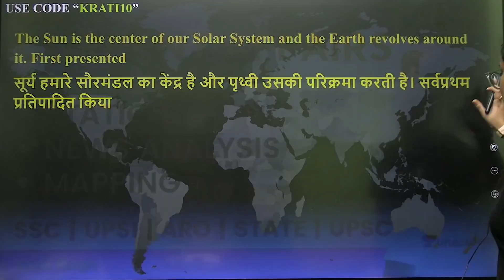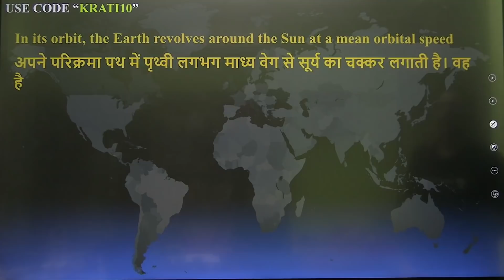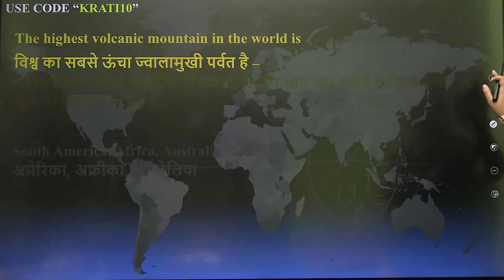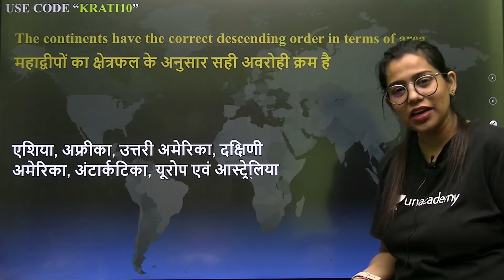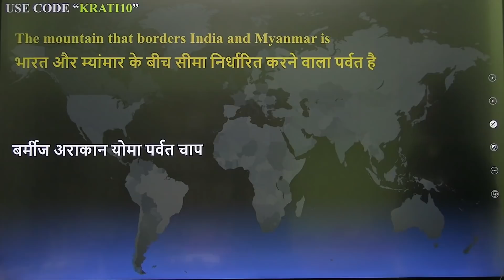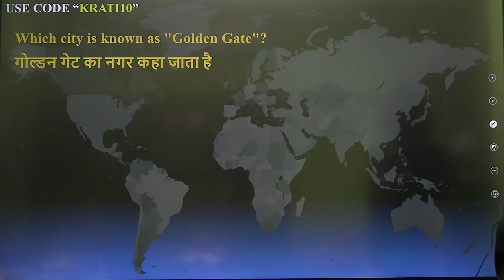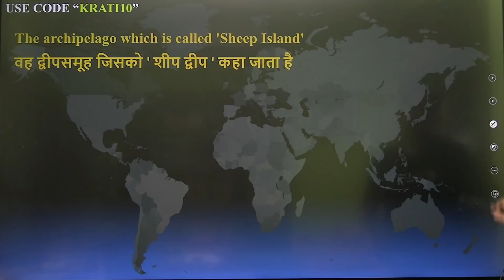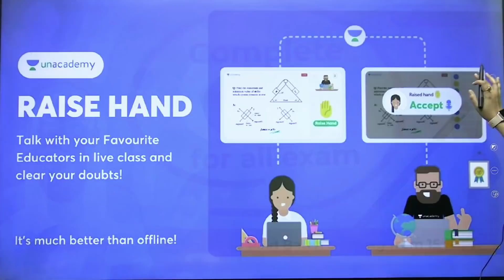Top 50 विश्व भूगोल के प्रश्न | World Geography Questions by Krati Ma'am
📝 Playlist Links:
🚀 6:45 AM - Current Affairs Show by Krati Ma'am
🚀 4:30 PM - Geography Through Map | By Krati Ma'am

1. Learn from your favorite Educator
2. Dedicated DOUBT sessions
3. One Subscription, Unlimited Access
4. Real-time interaction with Educators
5. You can ask doubts in the live class
6. Limited students
7. Download the videos & watch them offline